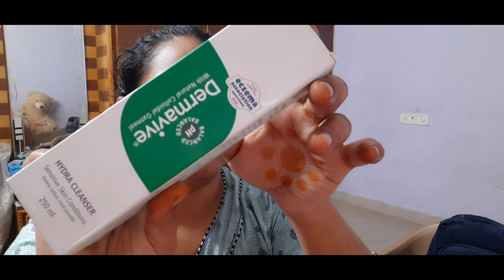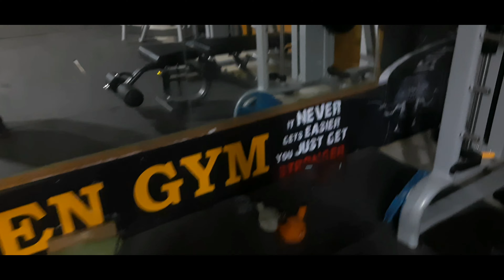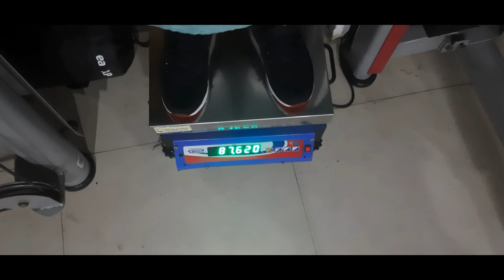busy day and sad day but we are all happy to see seeta ramam movie